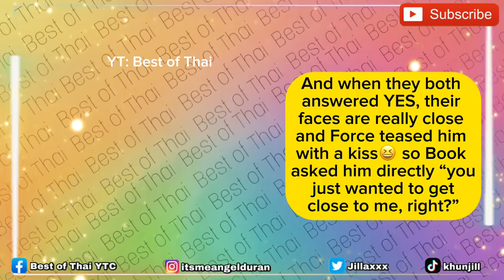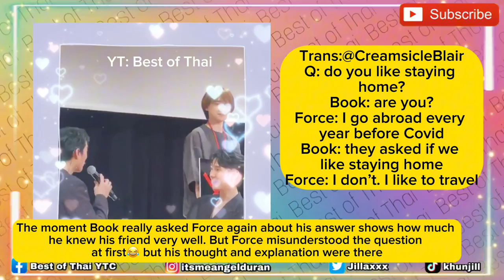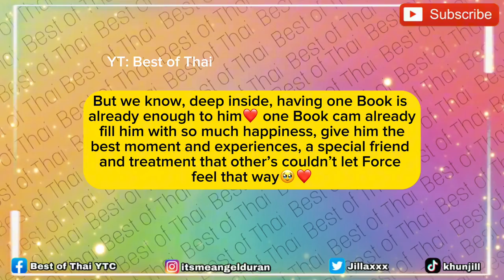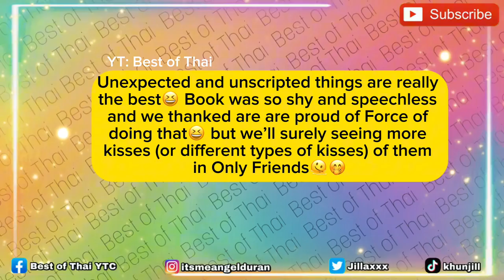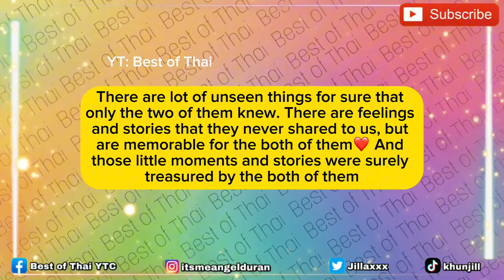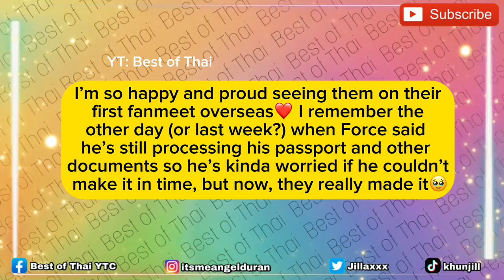Force Unexpectedly KISSED Book! Book was so SHOCK and Jokingly Kicked Force | He Find Book Handsome